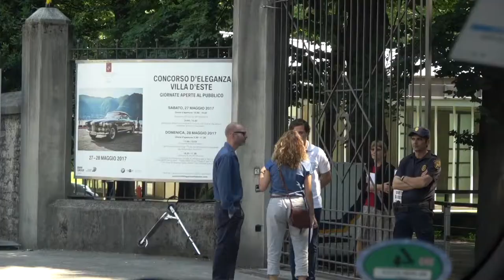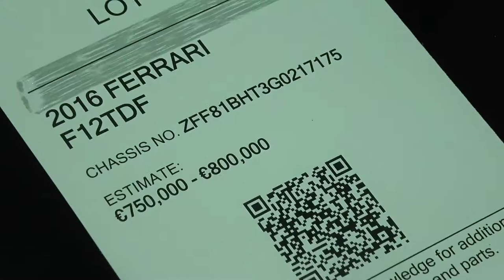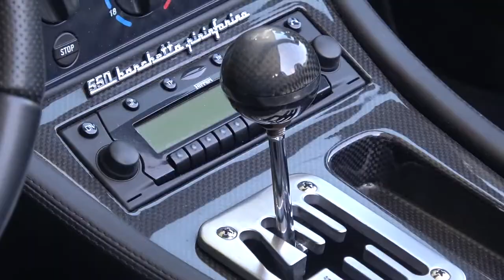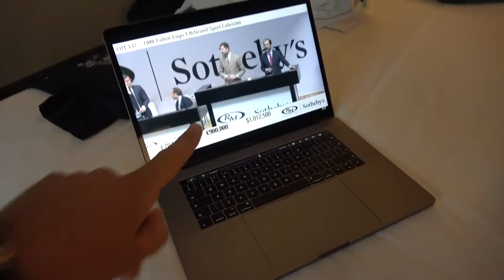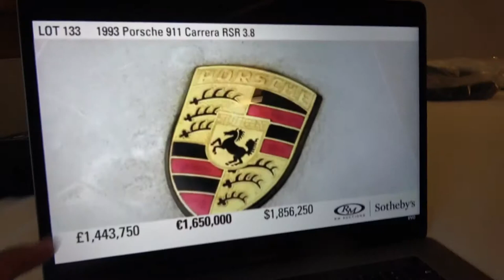The Most Expensive New Car In The World Â£10 Million Rolls Royce Sweptail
Behold the worlds most expensive new car! The Rolls Royce Sweptail